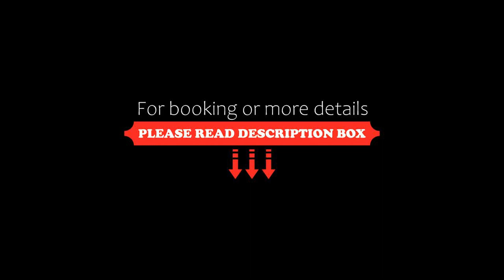HOTEL WHITE HOUSE INN, Indore, India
About Property:
HOTEL WHITE HOUSE INN is set in Indore, 2.9 km from ISKCON Indore and 7 km from Rajwada Palace. Boasting a 24-hour front desk, this property also has a restaurant and a terrace. The accommodation offers room service, an ATM and luggage storage for guests.
At the hotel, all rooms have a wardrobe, a flat-screen TV, a private bathroom, bed linen and towels.
A buffet breakfast is available every morning at H...
Property Type: Hotel
Address: Hotel White House, Plot no. 1, PU4- SCHEME 54, NEAR BOMBAY HOSPITAL Bombay Hospital square, Vijaynagar, 452001 Indore, India
Searching For
1. HOTEL WHITE HOUSE INN - Indore - India
2. HOTEL WHITE HOUSE INN - Indore - India Address
3. HOTEL WHITE HOUSE INN - Indore - India Rooms
4. HOTEL WHITE HOUSE INN - Indore - India Amenities
5. HOTEL WHITE HOUSE INN - Indore - India Offers and Deals
Audio Credit:
Track Title: Subway Dreams
Artist: Dan Henig